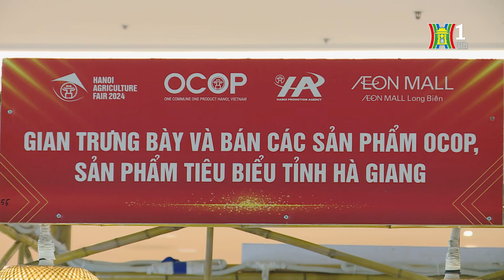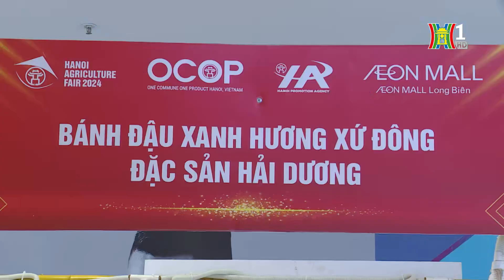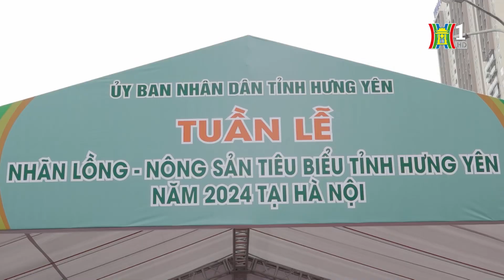Nhiều hoạt động kết nối giao thương tại Hà Nội | Tin tức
Thời gian này, trên địa bàn Hà Nội đang diễn ra nhiều hoạt động xúc tiến thương mại và kết nối giao thương, kích cầu tiêu dùng, đưa hàng Việt đến với người dân và du khách. Ghi nhận của phóng viên bản tin kinh tế tài chính.